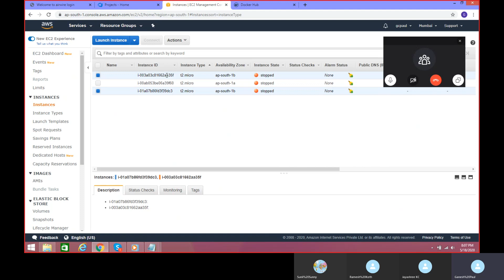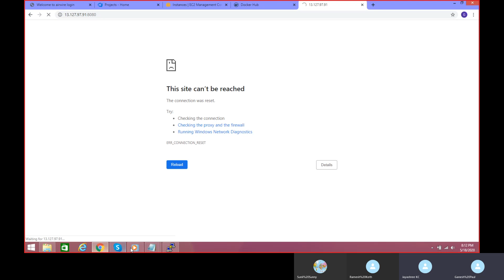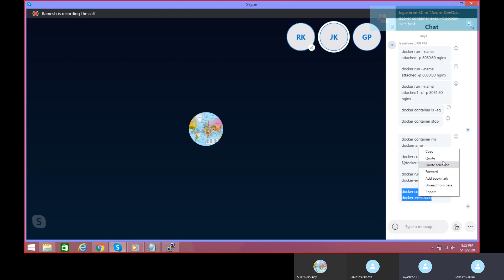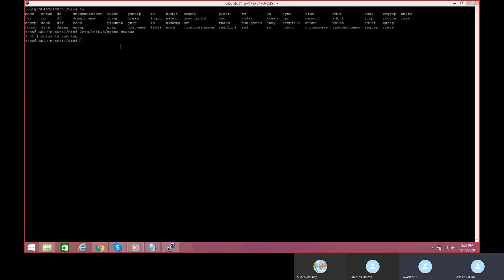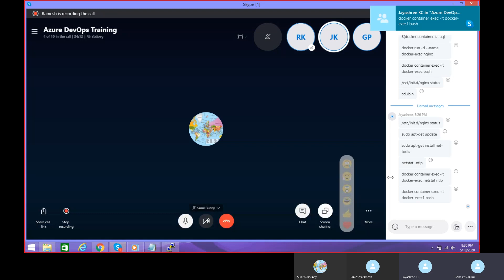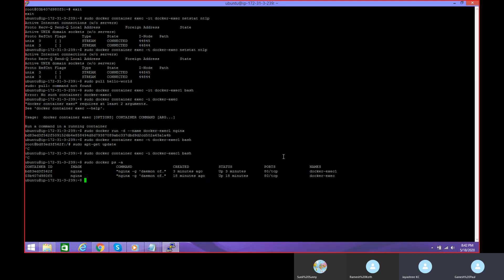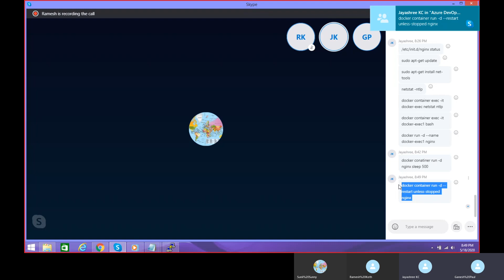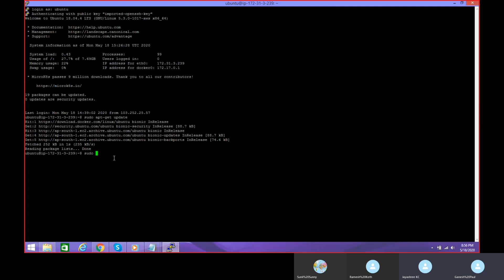Azure DevOps Training( Docker)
Understanding to use Azure DevOps